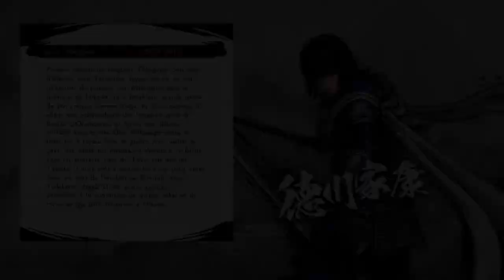Samurai Warriors 5 | #05 | CHAPTER 01 | La bataille de la rivière Nagara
♪•]•·º♫·》» Informations

✿ Jeu : Samurai Warriors 5
✿ Objectif : Terminer le jeu ( + scénario What if . . . )
✿ Difficulté : Normal

♪•]•·º♫·》» Les objectifs !

• Père et Mitsuhide : Rejoignez Mitsuhide Akechi pour sauver Dosan Saito.
• La traversée des Oda : Battez les soldats aux boucliers sur la rive opposée.
• Yoshitatsu barre la route : Battez Ittetsu Inaba & Morinari Ando.
• Au bord du desespoir : Battez Michikatsu Inoue & Michitoshi Nagai pour ouvrir les portes autour du château de Sagiyama.
• Une diversion : Battez les troupes ennemies à la garnison.
• La dame et l'otage : Battez Sena & Ieyasu Tokugawa pour atteindre le point de retraite.
• Pour pouvoir battre en retraite : Battez Bokuzen Ujiie et Mataichi Sengoku pour ouvrir un passage vers le point de retraite. ( bonus )
• La déchéance de père : Battez Yoshitatsu Saito. ( bonus)
• La trahison du stratège : Battez Hanbei Takenaka. (bonus)
• Ce qu'il a laissé derrière lui : Battez Motonobu Okabe & Yasutomo Asahina pour empêcher No de se faire vaincre. ( bonus )
• Le souverain suprême de Tokai : Battez Yoshimoto Imagawa. ( spécial )

♪•]•·º♫·》» A savoir

Le jeu se focalise sur la vie des officiers Nobunaga Oda et Mitsuhide Akechi, afin de mieux décrire cette époque troublée qui commence avec la guerre d'Ōnin et finit avec l'incident du Honnōji.